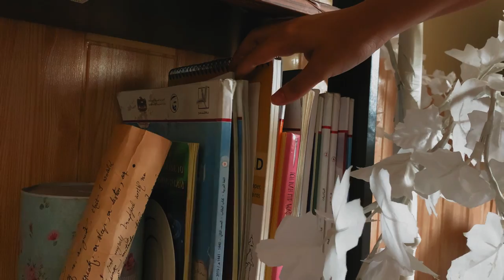A cozy rainy day at home 🌧| Slow living | Vintage painting // Ghibli inspired noodle 🍲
Sharing some moments of a rainy day how I like to spend my time...
I hope you will enjoy watching as much as I enjoy rainy days..